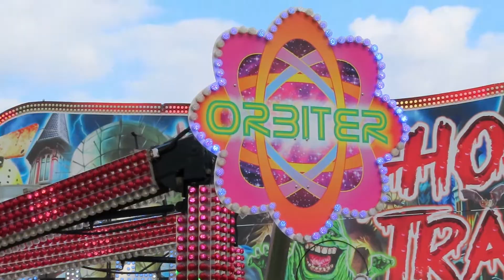Joseph Stokes' - Orbiter (Off Ride) | Seaford Fair 2022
Owner: Joseph Stokes
Type of Ride: Tivoli Orbiter
Made: 1977
First Owner: Blackpool Pleasure Beach
Past Owner: Perry Remblance
Sold to Current Owner: 1998

Location of the event: Martello Fields, East Sussex
Dates of the event: 31st March - 10th April